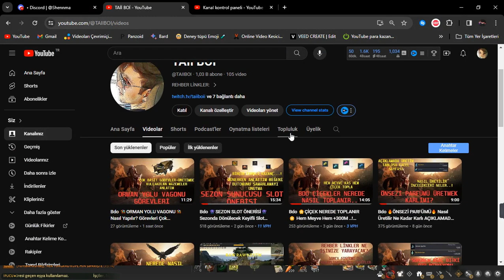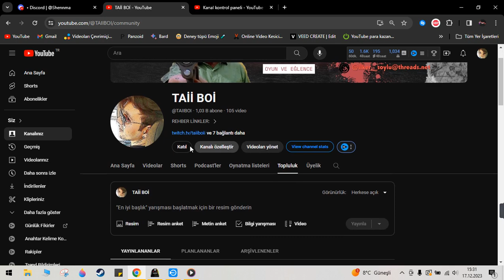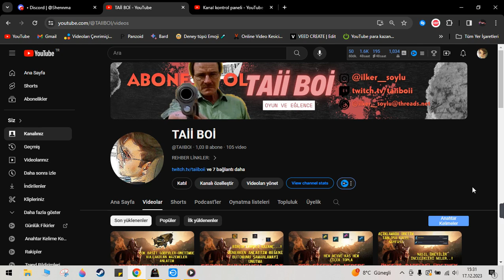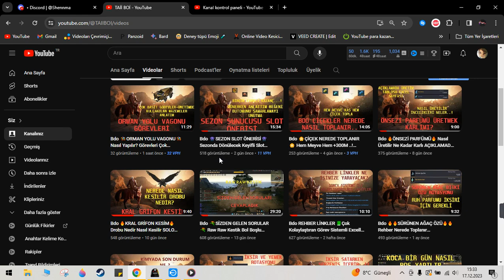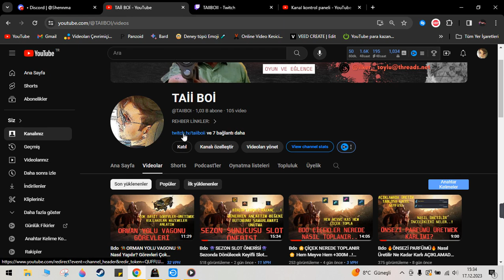Bdo 🧛KHALK AVI🧛 Nasıl Yapılır Drobu Nedir? (Droba Dikkat)@BlackDesertOnline